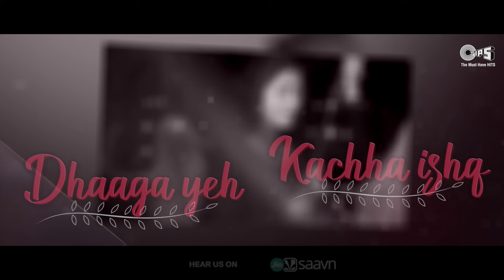Best Of A R RAHMAN (Video Jukebox) Superhit Bollywood Songs | Popular Hindi Songs | 90's Songs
Tips Present Some Of The Most Popular Songs Of A R Rahman !!

00:00 - O Bhavre (Daud) - Asha Bhosle, Yesudas
05:02 - Ishq Bina (Taal) - Madan
12:44 - Rangeela Re (Rangeela) - Asha Bhosle, Aditya Narayan
18:15 - Hum Mile Na Mile (Kisna) - Udit Narayan, Madhushree
20:24 - Des Mere Des (The Legend Of Bhagat Singh) - A. R. Rahman, Sukhwinder Singh
24:01 - Tu Meri Dost Hain (Yuvvraaj) - Benny Dayal, Shreya Ghoshal
29:39 - Piya Haji Ali (Fiza) - Kadar Ghulam Mustafa, Murtujha Gulam Mustafa, A. R. Rahman, Srinivas
34:49 - Kya Kare Kya Na Kare (Rangeela) - Udit Narayan
40:42 - Ramta Jogi (Taal) - Sukhwinder Singh, Alka Yagnik
46:56 - Mera Rang De Basanti (The Legend Of Bhagat Singh) - Sonu Nigam, Manmohan Waris
50:38 - Yaaron Sun Lo Zara (Rangeela) - Udit Narayan, Chitra